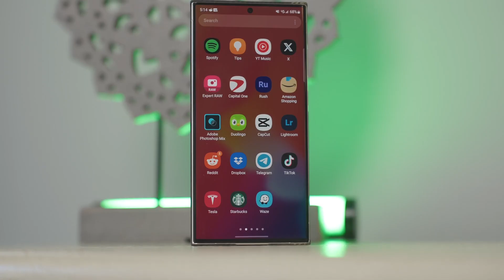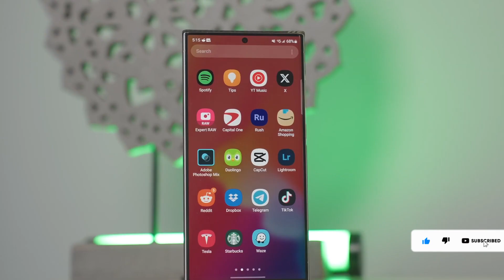Samsung Galaxy S24 Ultra - OMG, LOOK AT THIS 🔥🔥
Samsung Galaxy S24 Ultra Massive

The Samsung Galaxy S24 lineup is the company’s next generation of flagship smartphones. But despite the release of these phones being months away, there have already been various leaks and rumors regarding these phones. Now, the latest information reveals that the top-of-the-line Galaxy S24 Ultra will feature a massive storage option.
The tipster did not reveal the RAM capacity that will be paired with the massive 2TB storage configuration. However, he added that there will be more storage variants, which include a 12GB RAM model that is paired with 256GB storage. He further added that Samsung might even launch a 8GB + 128GB variant for the Galaxy S24 Ultra as well. Although, this seems unlikely considering the company’s last-gen S23 Ultra started from a base option of 8GB + 256GB.